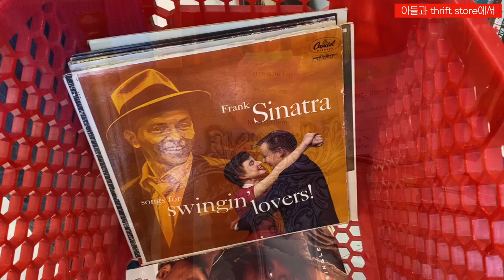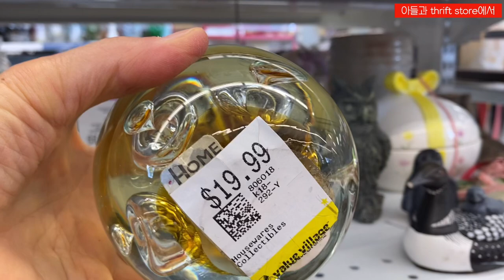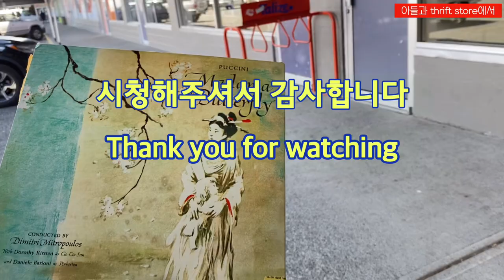놀랍게도 옛 LP판들이 있었어요. 아들은 LP, 저는 크리스탈, 유리 공예품을 봤어요.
아들은 중고상점에서 귀한 LP판들을 찾았어요. 예상하지 못한 소득!
저는 뮤라노 스타일 유리 공예품을 찾아봤구요.
재미있는 오후였습니다.